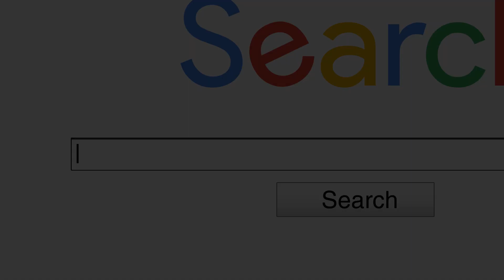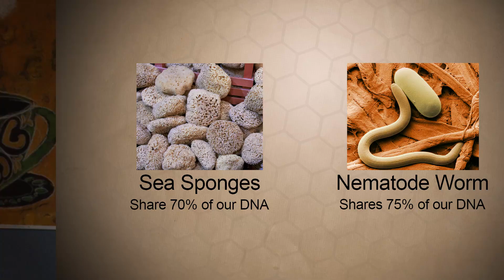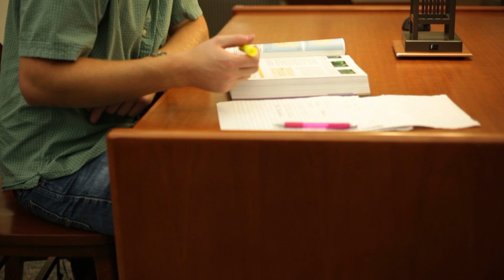Are Similarities Proof of Evolution? | Search Creation and Evolution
One argument made as proof of evolution is similarities between forms of life, sometimes referred to as homology. Are similarities proof of evolution? If various animals breathe the same air, drink the same water, and eat the same food, would a created origin expect to show similarities? Join Kyle Butt as he looks at various examples of nature's similarities from a Creation view.